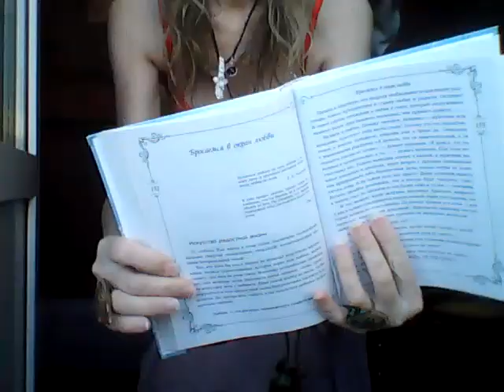Как стать олигархиней !